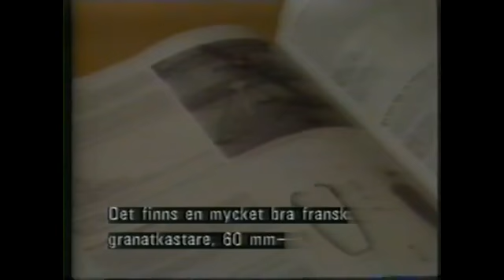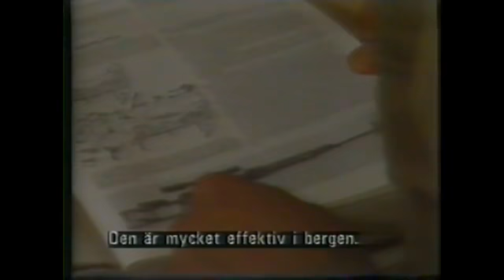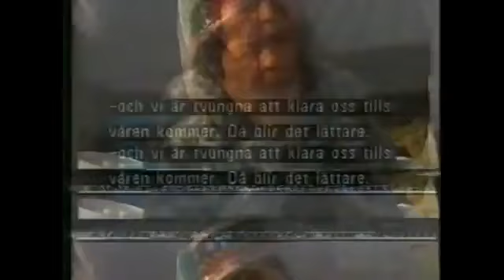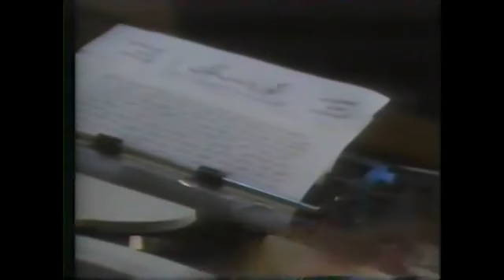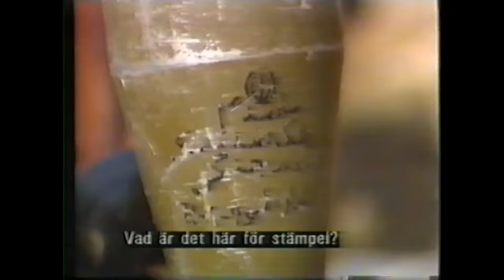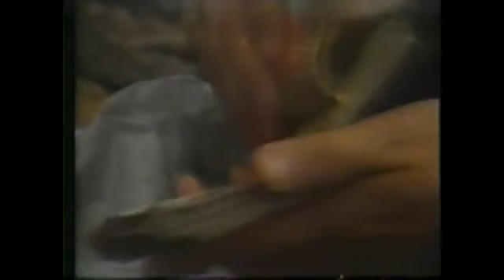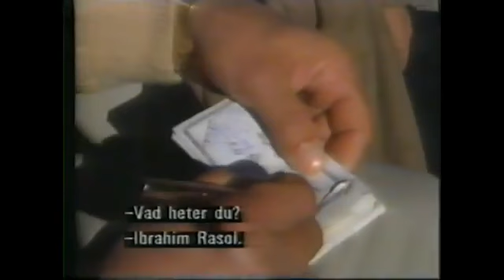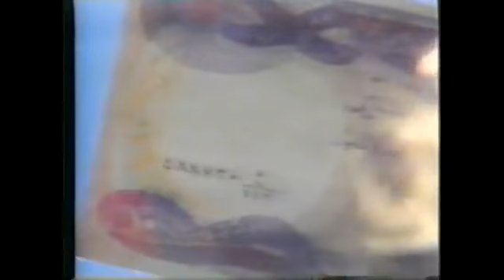ڤیدۆیەکی دیکۆمێنتی پێشمەرگەکانی حیزبی دێمۆکڕاتی کوردستانی ئێران، ساڵی ١٣٦٥هەتاوی.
ئەو ڤیدۆییە لە لایەن هەواڵدەرێکی سوئێدیەوە هەڵگیراوە.